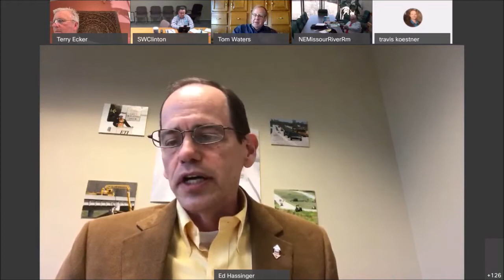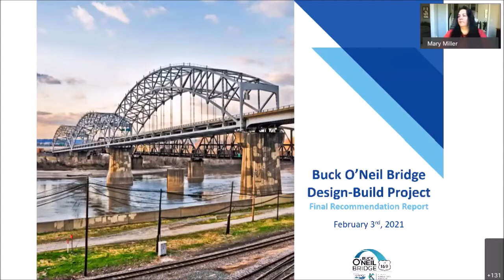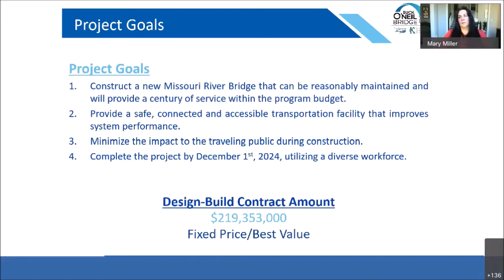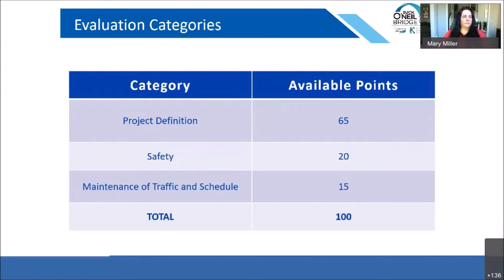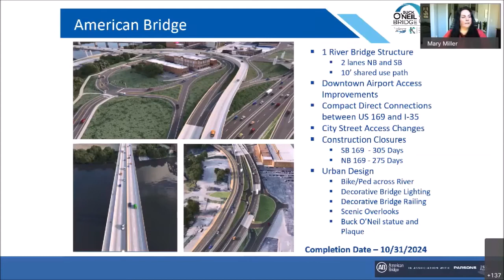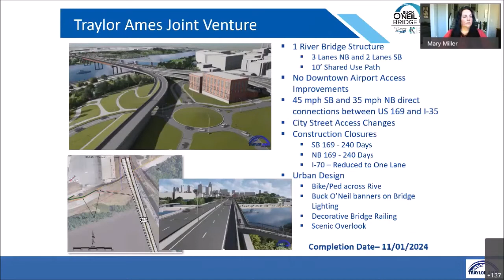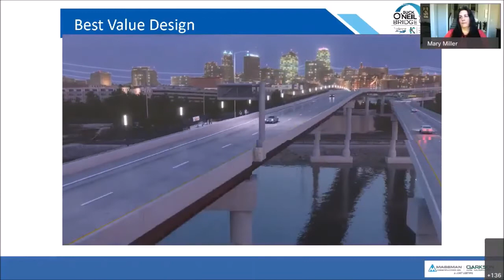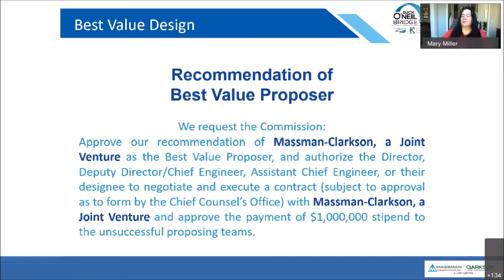New Buck O'Neil Bridge Renderings and Contract Award 020321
Video from the Missouri Highways and Transportation Commission 2/3/21 meeting where the contract for the new US 169 Buck O'Neil Bridge was awarded.  The video has renderings and a fly-through of the proposed design and location.